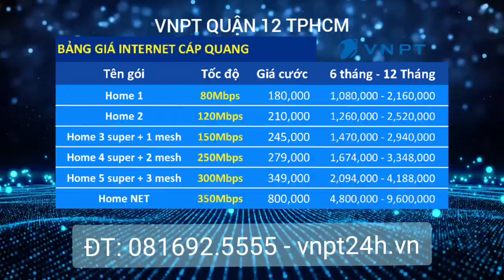Lắp mạng vnpt Quận 12, bảng giá từ 04/2023, 120Mbps chỉ 187K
Vnpt Quận 12, TPHCM trân trọng thông báo chương trình lắp đặt mạng wifi năm 2023. Ưu đãi trả trước 6T tặng 2T, 12T tặng thêm 4T.
Gói cước home 2 đb tốc độ 120Mbps đang có giảm giá 210.000đ còn 187.000đ/tháng.
Chỉ thêm từ 3.000đ/tháng quý khách có ngay tài khoản truyền hình mytv gần 180 kênh đặc sắc.